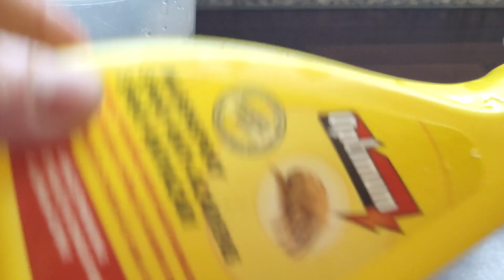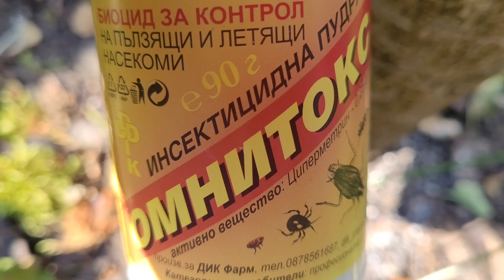Test,da li je tacno?ne verujte u sve što čujete,vidite.Insecticid za biljke.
Kod mene nažalost nije delovalo .Test propao.Neznam zasto i kako kod drugih to deluje ali kao sto vidimo u prilogu ništa. I baš mi zao .Zato što sam bas ja ta koja voli  prirodno.Sta sam pogresno uradila ako neko ima savet bila bih vam jako zahvalna.
Pozdrav i hvala 😘